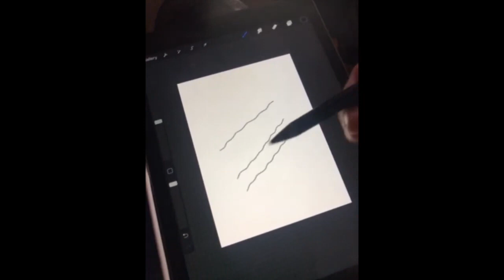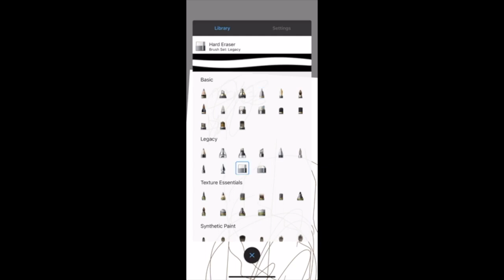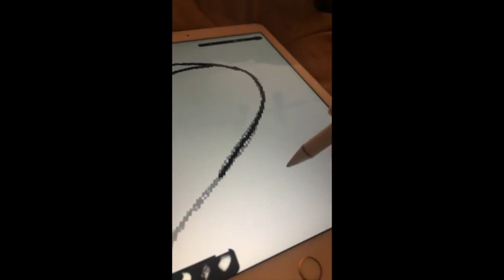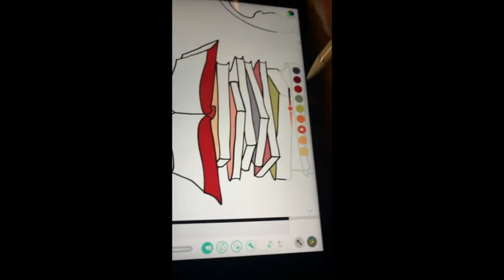Aoitun Stylus Pen Compatible with iPad | Alternative Drawing Smart Stylist for Touch Screens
Stylus Pen for Touch Screens, Active Pencil Smart Digital Pens Fine Point Stylist Compatible with iPhone iPad Pro Air Mini and Other Tablets

Stylus Pen for Touch Screens Review: Aoitun Active Pencil Smart Digital Pens

I've always struggled with writing on my iPad, and it's been a real pain trying to take notes in lectures or sketch on the go. Stylus pens seemed like the perfect solution, but I was worried about getting one that wasn't compatible or would break quickly. I knew it would have been a nightmare if I had to keep buying new ones, and I would have given up on using my iPad for note-taking altogether.

Things to think about before buying a Stylus Pen

Stylus pens are great for anyone who wants to take notes, draw, or use their touch screen devices in a